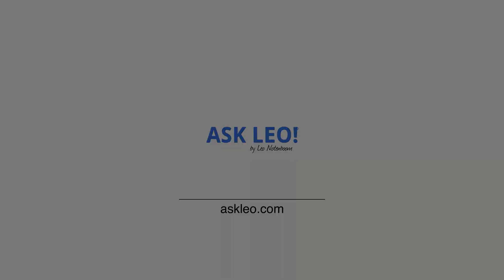How Do Outlook and Outlook.com Relate?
❓  Microsoft continues to confuse us with product names. I'll clarify the difference between Outlook and Outlook.com, and help you understand which you want.